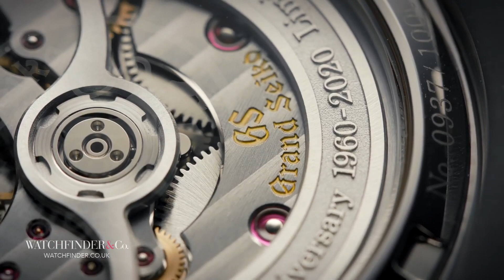Grand Seiko SLGH003